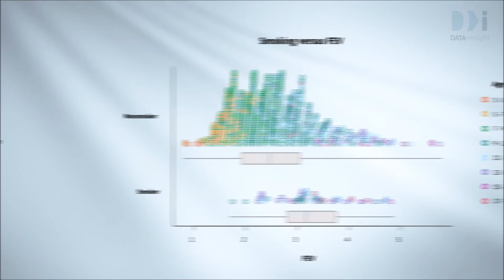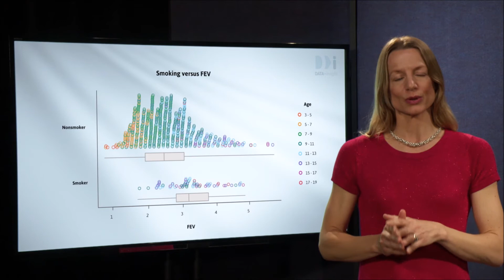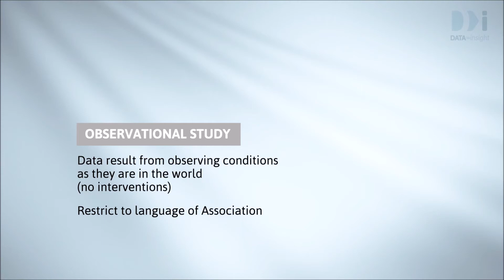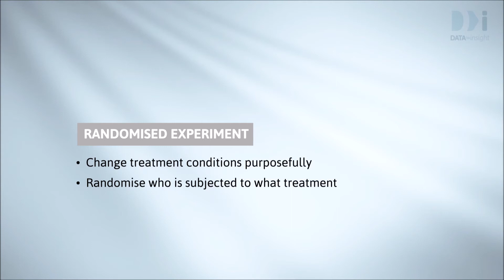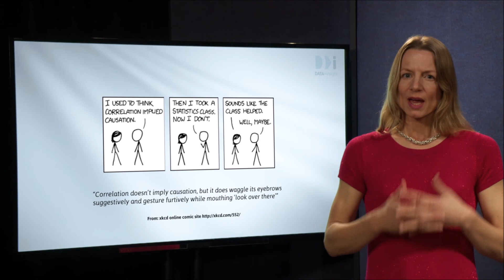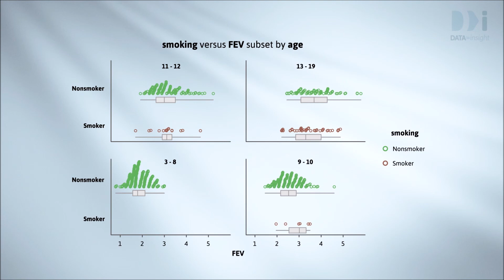Causation and Confounding, Part 1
We show how the presence of suspected or unsuspected lurking variables makes it impossible to reliably conclude that an effect is causal using observational data alone.